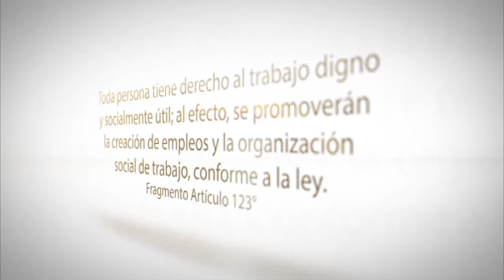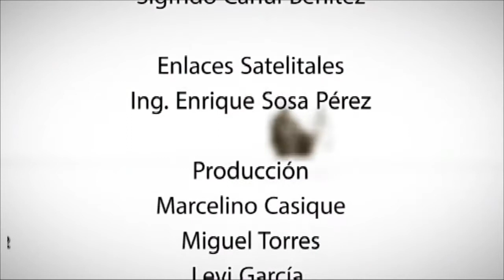Espacio Jurídico: Requisitos para realizar un testamento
Tema: Requisitos para realizar un testamento

En este programa contamos con la presencia del Lic. Román Amador Llamas, Abogado Notarial de la Notaría Pública Núm. 75

¿Tienes alguna duda jurídica? nosotros te damos una asesoría para la toma de sus decisiones nos puedes escribir a o cumunícate al 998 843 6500

Conductor: Lic Eduardo Romero
09/09/2015